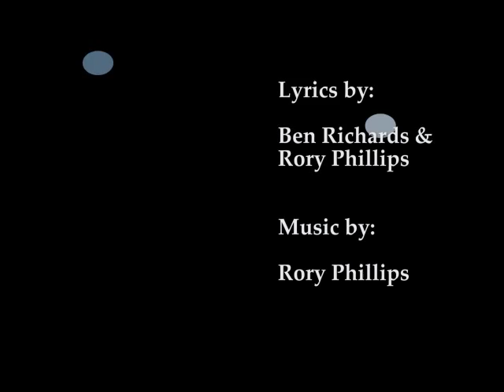Ripple of Change - Rory Phillips (original song)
A recording of 8 year old Rory Phillips' first original song, inspired
by a speech he gave at school entitled "Children Can Make a
Difference". Lyrics co-written by Ben Richards and Rory Phillips.
Musical arrangement by Rory Phillips.